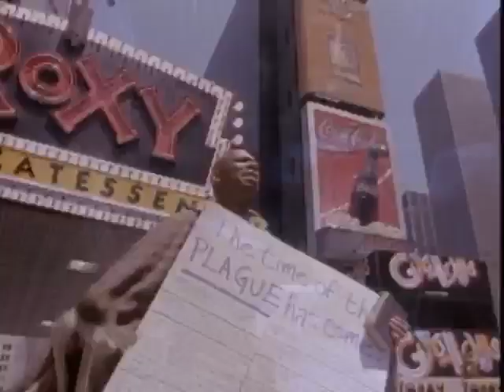Stephen King's "The Stand" (1994) Spot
Stephen King's "The Stand" (Apocalipsis) DVD Spot